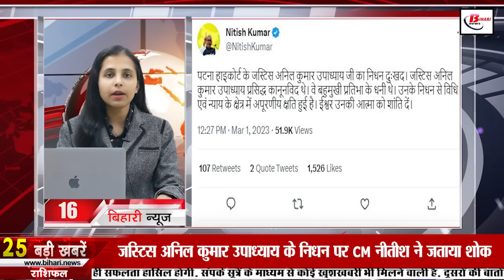Get Live Bihar News of 2nd March 2023.DGP RS Bhatti,CM Nitish Kumar,Holi Special Train,Patna Metro.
Get Live Bihar news of 2nd February 2023 of all districts in Hindi.DGP RS Bhatti,CM Nitish kumar,Bihar Holi special train, Patna Metro, Patna High Court

1. OSSSC released recruitment notification for 5396 vacancies -

2. Students up to 8th in Bihar will get books by this date

3. Today in Bihari Pehchan we will talk about Anuranjan Jha

4. Big statement of DGPRSBhatti and CMNitishkumar on arrest of martyr's father

5. Bihar government will make biodegradable polythene from June

6. Two more special trains will run from BiharHolispecialtrain

7. English liquor worth 50 lakhs seized

8. Today we will talk about Dawood's Fort in Bihari Tourism

9. Singer Anuradha Paudwal will come to Maa Kamakhya Festival of Purnia

10. Tax will not be levied on purchase of commercial vehicles by women
11. Education Department again issued instructions regarding teachers

12. These 5 stations of PatnaMetro will start before March 2025

13. Khan Sir reveals the reason for not getting married

14. Summer season begins in Bihar

15. Makhana Research Center to become National Institute: Narendra Singh Tomar

16. CMNitish expressed grief over the death of Justice Anil Kumar Upadhyay of PatnaHighCourt

17. Tejashwi-Vijay Sinha came face to face on sending the father of the martyr of Galvan to jail

18. Rabri Devi targets BJP

19. Akhtarul Iman targets Bihar government

20. CM Nitish in the House, Education Minister Prof. Chandrashekhar's Lee Class

21. Tejashwi reaches Chennai to meet Tamil Nadu CM Stalin

22. Australia's name on the first day of Indore Test, made a lead of 47 runs

23. Today's date is very special in the history of India

24. In Viral news today we will talk about ration card holders

25. WhatsApp call schedule feature is coming, this is how it will work

26. Speaker upset by BJP's sloganeering in Bihar assembly session

27. Upendra Kushwaha called the Bihar budget a trick of the eyes